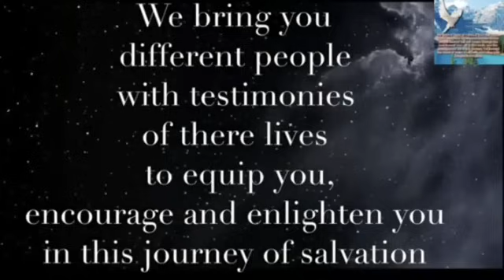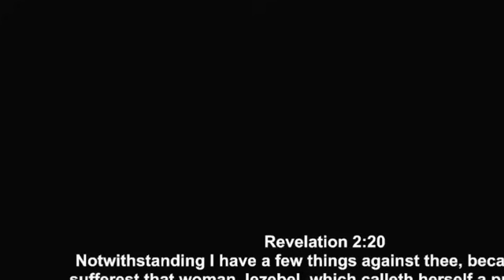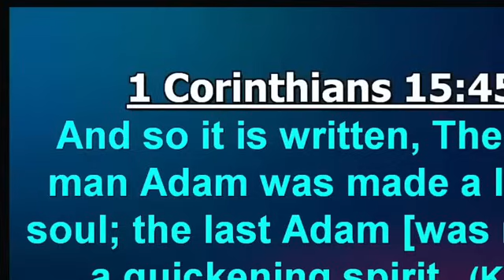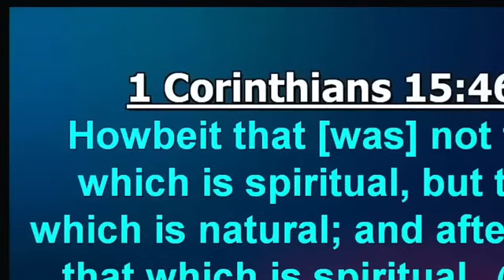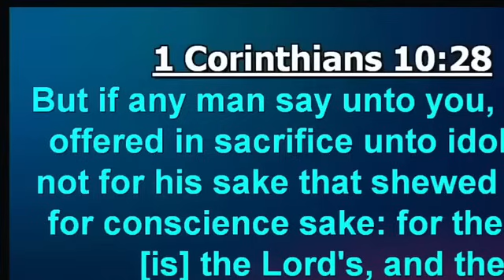HOW WE USED TO SACRIFICE TOWARDS 31st December of every Year-testimony OF MWIZAH JUDE; Ex-Satanist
Exposing satanic activities in church